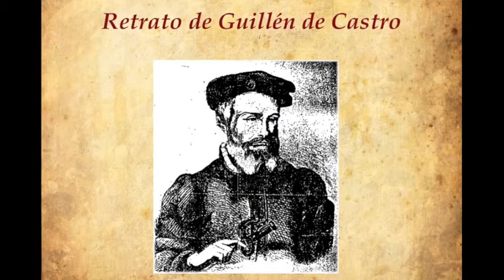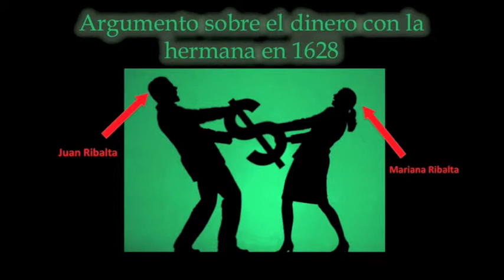Juan Ribalta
"Who dat?!! Freddy Krueger!?"